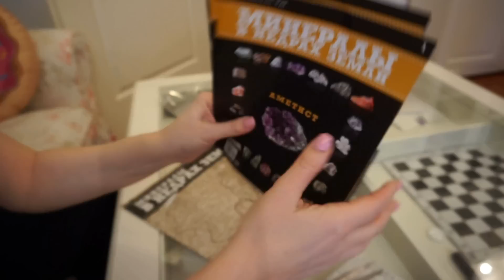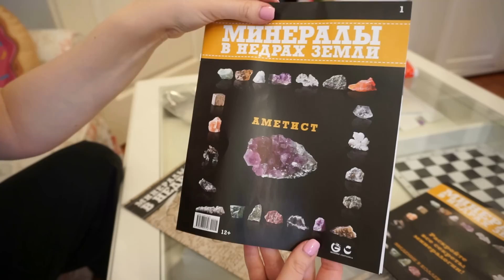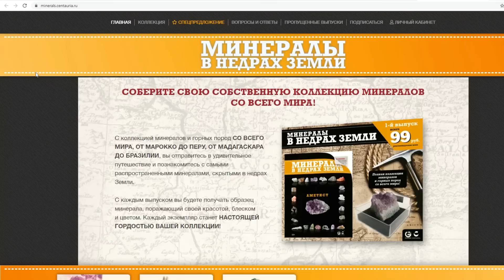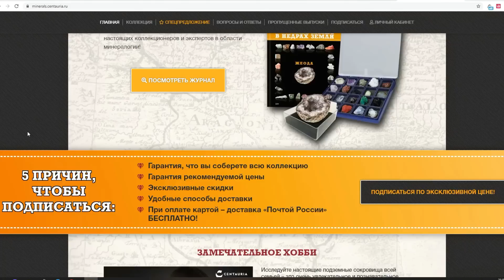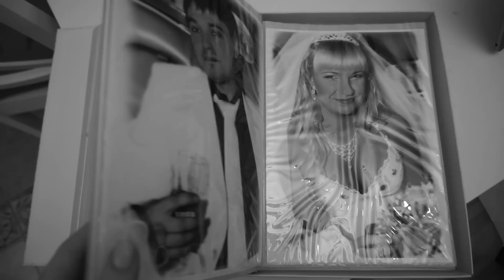ВЛОГ/ Забрала вещи со старой квартиры....как это было! Что думает моя мама? Развод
и собирайте минералы со всего мира.